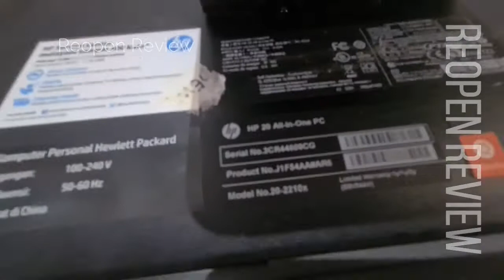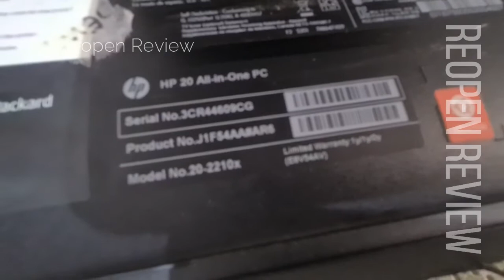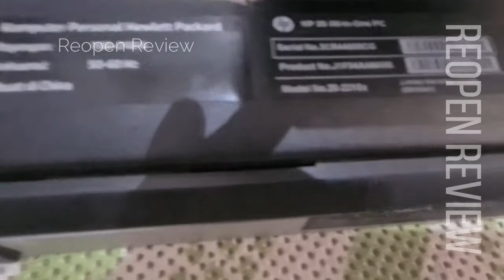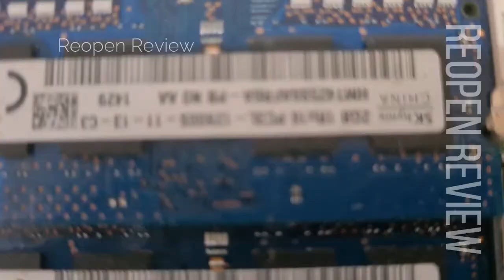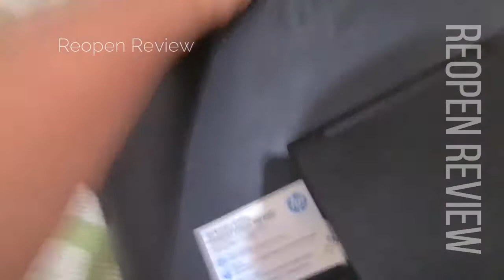Hp All in One PC Model No 20 2210x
i3-4160T
Processor upgrade information
Memory 4 GB
Memory upgrade information
Video graphics
Intel HD integrated graphics
Sound/Audio
Audio CODEC: Realtek ALC3228
Speakers
Networking
Wireless LAN 802.11b/g/n
LAN: 1000BASE-T
Hard drive 500 GB
CD/DVD disc drive